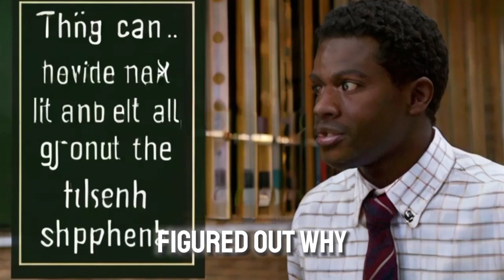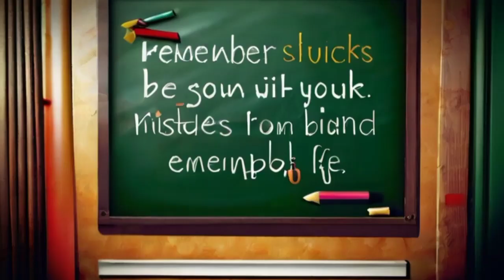DISCOVER YOUR REAL STRENGTHS | Zen wisdom story in 2024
This story teaches us that mistakes are valuable learning experiences. Just like the young man in the story who learned to avoid tripping on the jungle path, we can learn from our mistakes in life to become better and stronger. The story emphasizes that it's important to focus on understanding why we make mistakes instead of getting upset about them. By reflecting on our mistakes, we can grow wiser and navigate life's challenges more skillfully.
The jungle air was hot and sticky. Sunlight peeked through big leaves, making moving light patterns on the ground. An old teacher, who walked well even though he was old, led his student deeper into the confusing forest. The young man, who wanted to learn but was clumsy, tripped a lot on the bumpy path. Each time he fell, he mumbled under his breath, getting more and more annoyed.

They walked for a long time. The teacher walked calmly and quietly, but the student kept muttering and tripping. Finally, after a long walk, they reached a hidden open space, a peaceful place that made the young man stop grumbling. But before he could even look around, the teacher turned and started walking back the way they came.

Confused and upset, the young man finally spoke. "Teacher," he said, annoyed, "we reached the special place. What did I learn today?"

The teacher stopped and smiled kindly. "My dear student," he said gently, "you learned something important, but you were too mad to see it. This walk was about how to deal with mistakes."

The young man frowned. "How do I deal with them, Teacher?"

The teacher smiled again. "Just like you dealt with all your tripping today," he explained. "Instead of getting mad at the ground, you should have figured out why you fell. Was it a loose rock, or maybe a hidden path? By understanding why you tripped, you can learn how to avoid it next time. That way, you get smarter."

The young man's eyes got big. He wasn't upset anymore, and he finally understood. The walk wasn't just about getting to the special place; it was about learning from the mistakes he made along the bumpy way.

The teacher's words stuck with him: Remember, the most important lessons often come from our mistakes. Learn from them and you'll be stronger. Just like in your own life, life throws surprises at you, just like the bumpy jungle path. You might trip sometimes and get frustrated. But that's okay! Like the wise teacher said, those stumbles are actually lessons waiting to be learned.

By learning from your mistakes, you become a super good navigator on the path of life. So next time you trip, don't worry! Just dust yourself off, be happy you learned something new, and keep going!
zen stories,wisdom stories,motivational video,motivational songs,inspiring stories,zen story